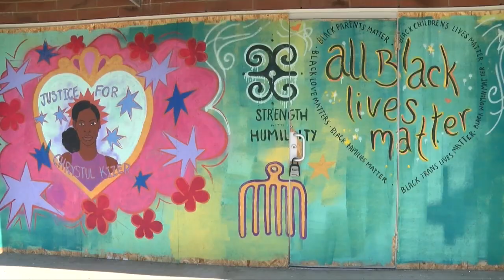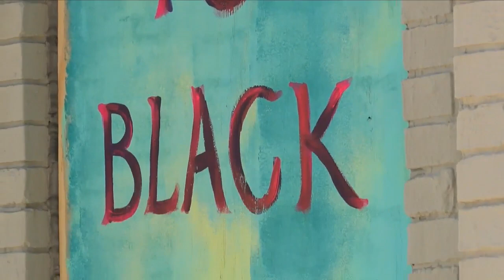Flurry of murals inspired by Black Lives Matter protests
A flurry of new murals have gone up around Milwaukee. Many of the murals have been inspired by the ongoing peaceful Black Lives Matter protests.